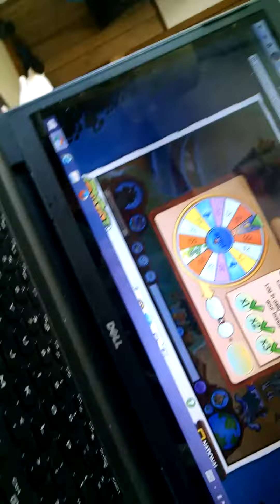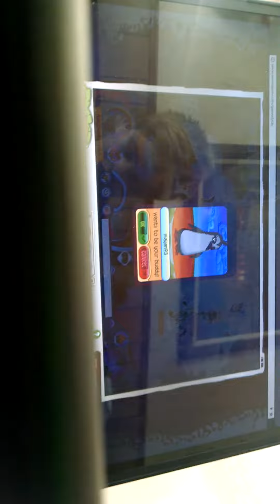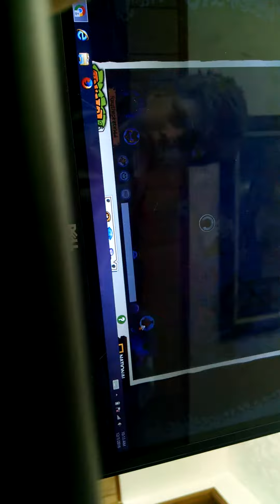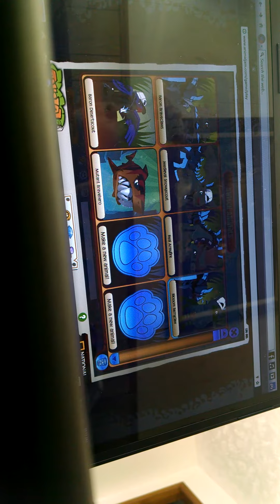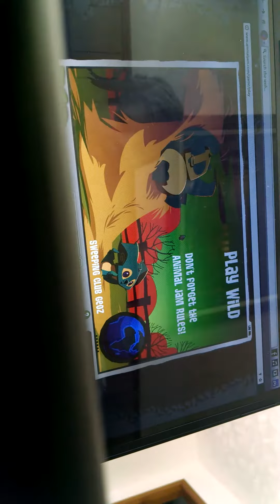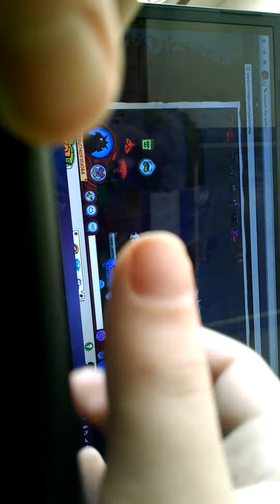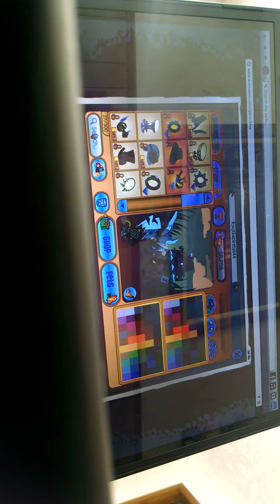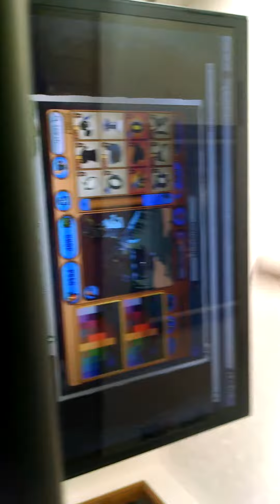Animal jam my first video😉